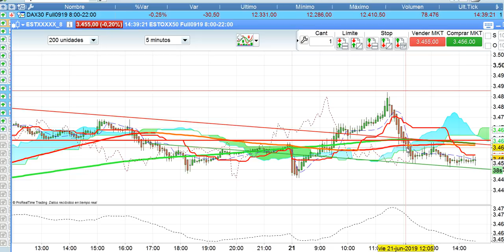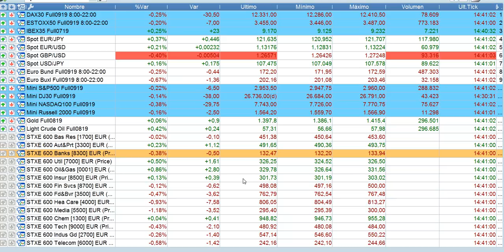Crónica media sesión bolsas y mercados 21 6 2019 serenitymarkets